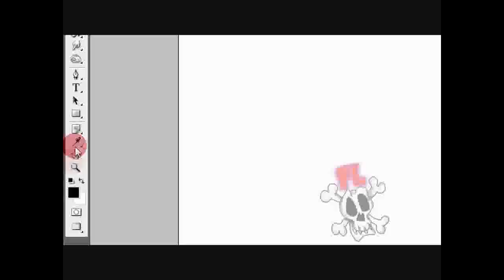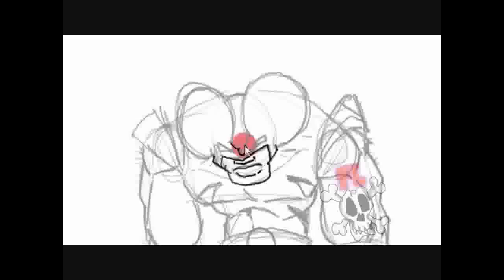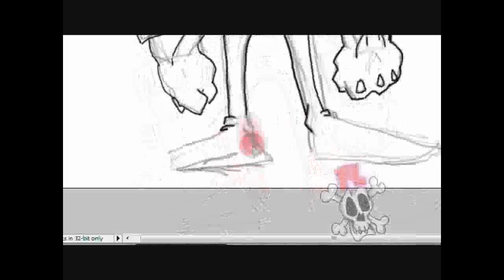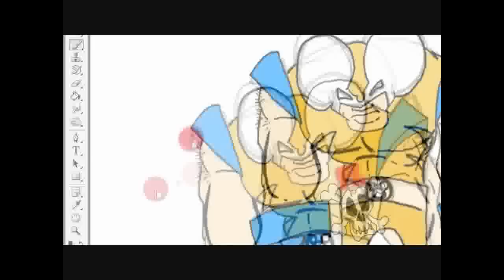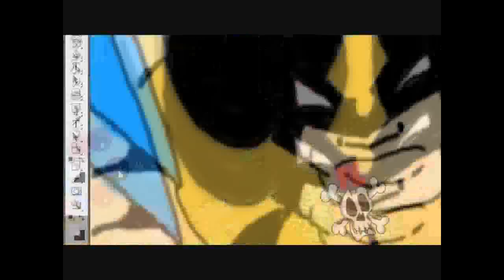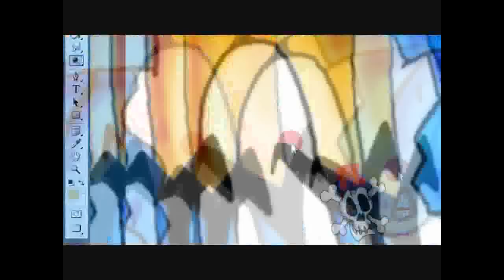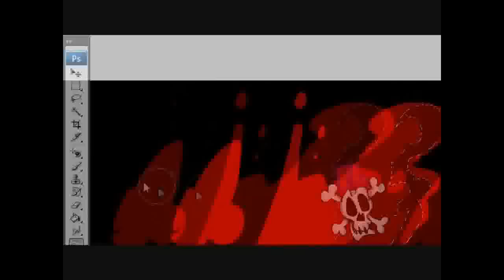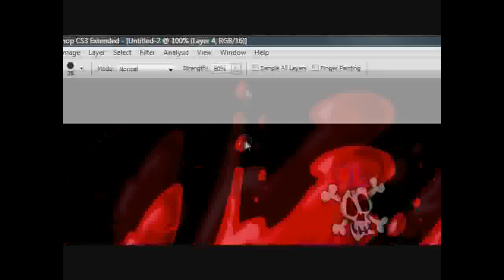Wolverine (PhotoShop Rant)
A speed painting of Wolverine in photoshop how he might look now that Marvel was bought by Disney. Plus a little discussion about the DMCA concerns going around... particularly surrounding certain individuals, namely VenomFangX and Inmendham.

NOTE: I had to compress this video and reupload it several times. DUring this process the audio was almost destroyed grrrr. you would think I would have the hang of this by now.